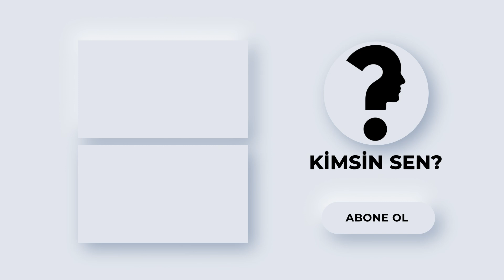İstanbul İçin Son Çağrı'nın Serin'i Beren Saat nasıl oyuncu oldu?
AşkıMemnu dizisinde canlandırdığı Bihter karakteriyle yıldızı parlayan ve FatmagülünSuçuNe? Dizisi ile şöhretin zirvesine çıkan başarılı oyuncu BerenSaat, 26 Şubat 1984 tarihinde, Ankara’da dünyaya geldi.

İlk ve orta öğretimini Ted Ankara Koleji’nde tamamlayan Beren Saat, üniversite eğitimi için Başkent Üniversitesi İşletme Bölümü’nü tercih etti. Üniversiteye gittiği dönemde şu an hayatta olmayan sevgilisi EfeGüray’ın ısrarları üzerine katıldığı Türkiye'nin Yıldızları yarışmasında ikinci olarak TomrisGiritlioğlu'nun dikkatini çekti. Bu sayede profesyonel oyunculuğa başlayan Beren Saat erkek arkadaşını trafik kazasında kaybettikten sonra sevgilisi için oyuncu olma yolunda ilerledi. Bu program sayesinde keşfedilen Beren Saat 2004 yılında AşkımızdaÖlümVar dizisinde oyunculuğa ilk adımını attı. Bu diziyle ekran deneyimini yaşayan Beren Saat, 2005 yılında AşkaSürgün isimli dizide rol aldı.

Biz onu aklımıza ve kalbimize Bihter rolüyle kazısak da Beren Saat ilk olarak HatırlaSevgili dizisindeki Yasemin rolü ile, 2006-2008 yılları arasında Türkiye’yi ekran başına kitlemeyi başardı.

Bu dizideki performansı sonrası kalbimize kazıdığımız Bihter isimli karakterle Aşkı Memnu dizisinde boy gösteren Beren Saat oyunculuğuyla senelerce konuşuldu. Bakın gerçekten senelerce Dizideki ölüm yıl dönümü bile hala daha kutlanır.

Beyaz perdeye de adım atan Beren Saat, GüzSancısı adlı ilk sinema yapımında 2008 yılında yer aldı.

2010 yılında GeceninKanatları isimli filmde ikinci kez beyaz perde de rol aldı. Yine 2010'da dünyanın en çok hasılat getiren yapımlarından biri olan OyuncakHikâyesi 3 filminde Barbie karakterini Türkçe seslendirdi. 2010 yılında “Fatmagül'ün Suçu Ne?” adlı dizi filmde EnginAkyürek ile beraber başrolü oynadı.

Aşkı Memnu dizisinden sonra ekranlara ara veren ve nefes kesici bir projeyle karşımıza çıkmayan kendini özleten Beren Saat Netflix’te yayınlanan Atiye dizisiyle yine adından söz ettirdi. 2012’den beri şarkıcı KenanDoğulu ile birlikte olan Beren Saat 2014 yılında Los Angeles’te Kenan Doğulu ile hayatını birleştirdi.

Son olarak Beren Saat, Aşkı Memnu dizisinde birlikte rol aldığı KıvançTatlıtuğ ile uzun zaman sonra İstanbulİçinSonÇağrı filminde bir araya geldi. Bihter ve Behlül olarak tüm sevenleri tarafından tekrar tekrar izlenmek isteyen çift yıllar sonra bir araya gelmeleriyle tüm sevenlerini heyecanlandırdı.